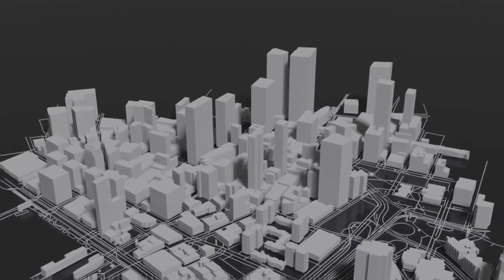Unraveling Reality: Do we Live in a Matrix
Ever since the matrix movies more and more people have been asking this question, let’s take Quick Look at this question!